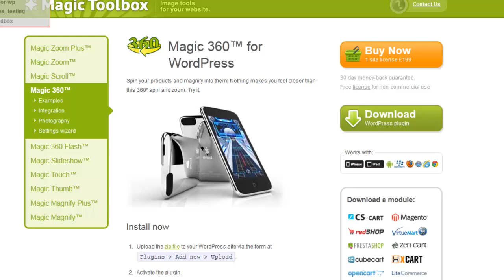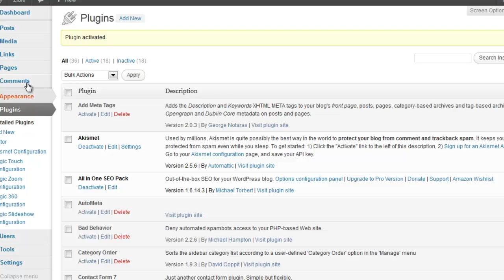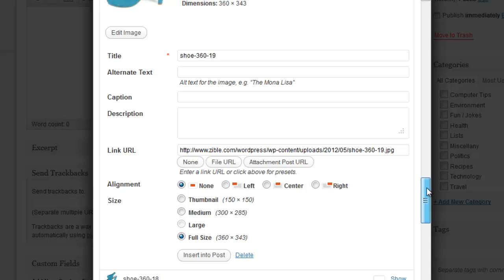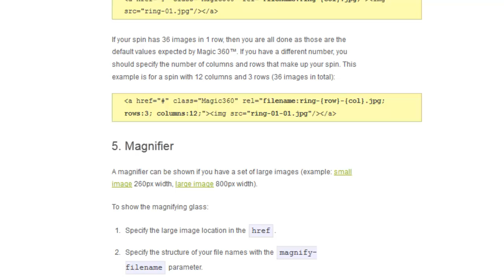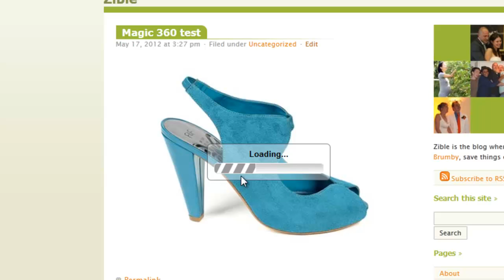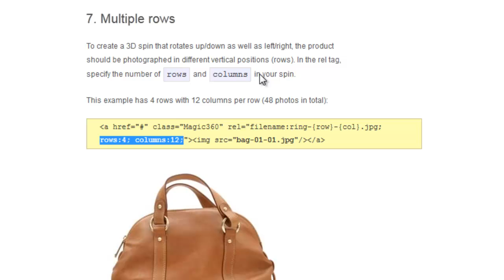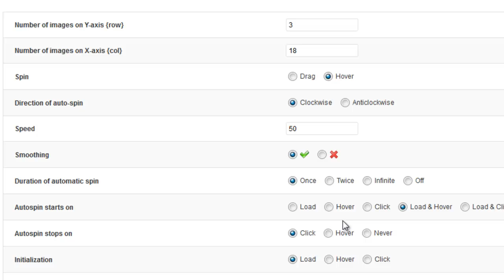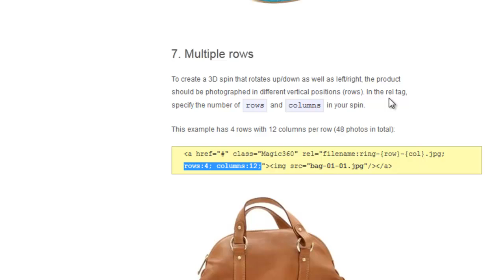WordPress plugin for 360 degree spin rotation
Tutorial shows you how to create 360 product spin to your WordPress website using Magic 360™.

The easy how-to guide shows you the fastest way to add 360 and 3D photo spin to your WordPress posts and pages.

This beautiful 360 JavaScript viewer does not require jQuery or Flash - it is purpose built to work on every browser and platform including iPhone, iPad and Android.